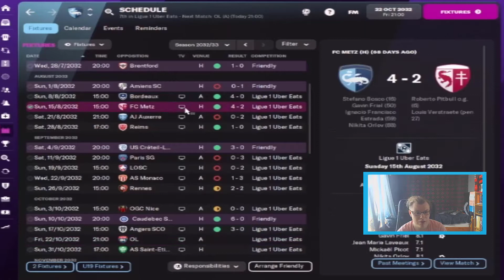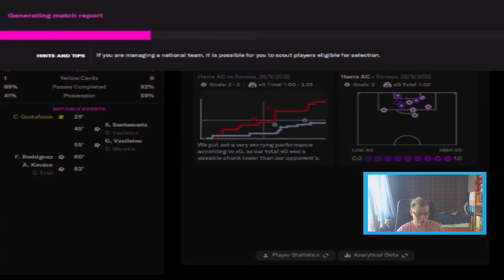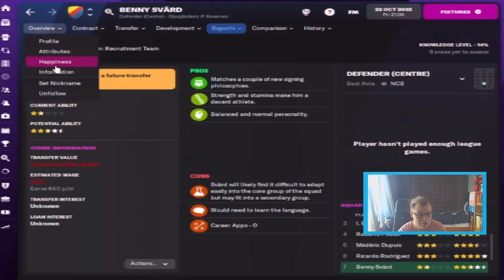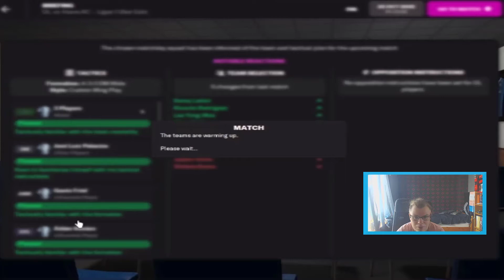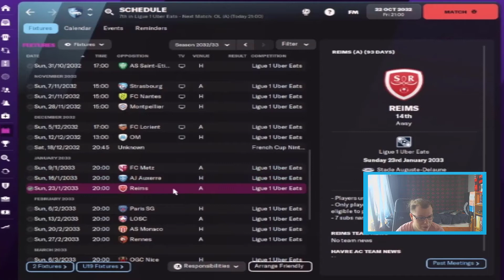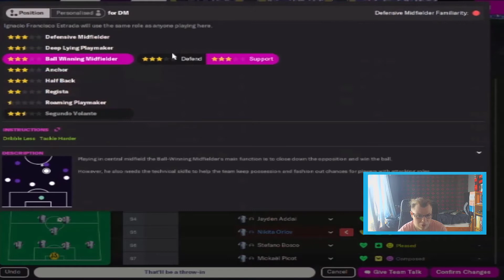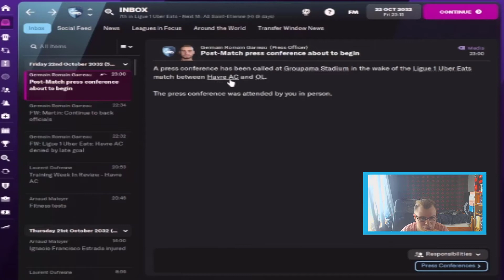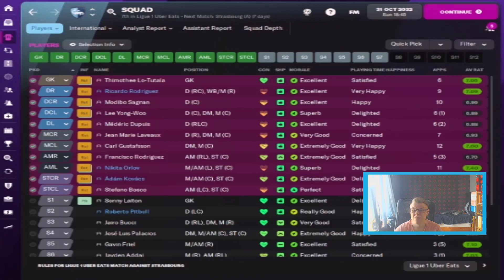The Great Grandfathers | FM22 | Le Havre | Season 12 Episode 2| Lyon and St. Etienne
Welcome to a new The Great Grandfathers. This times we will do the series in Middle Europe and South Europe. The first club will be the oldest netherlands football club Koninklijke HFC grounded 1879.